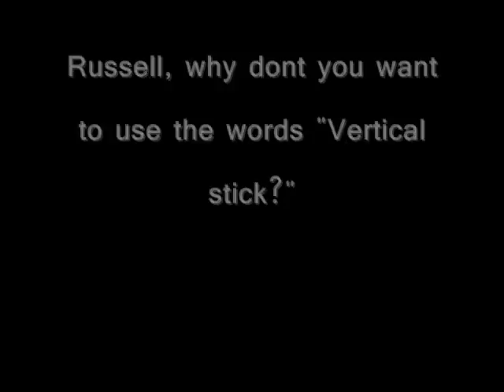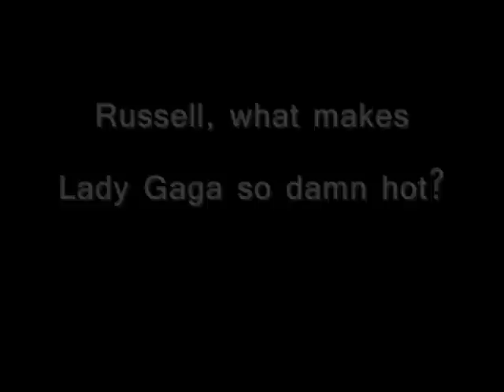Lady Gaga Cover.wmv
Get ready lovelies... Lady Gaga NYD style is coming...